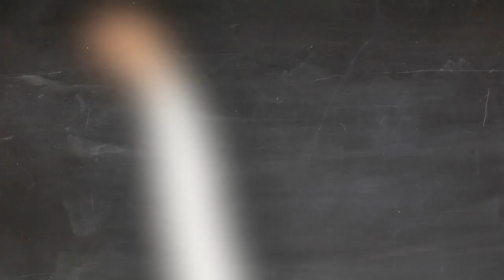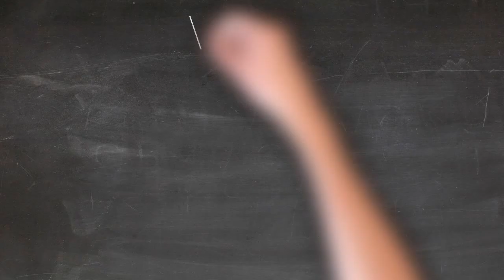1 The Start 201025 3 The Build Up: 20 Singles Communication Game Invitation Video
Captain Sweep makes an invitation for a 3 Hour Communication Game for 20 singles to be hosted by Miss Plum, Captain Sweep, Miss Jane and Kamile Kapel. This is the first draft.